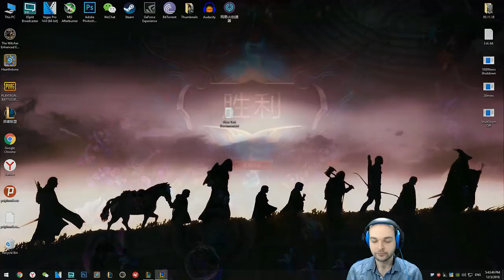Quinn Türkçe Oynanış - Earlyde Sorakaya Ezildim :( League Of Legends Çin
Quinn Oynanış Türkçe League Of Legends Earlyde Sorakaya Ezildim.

Çin'deki League Of Legends Serimiz Devam Ediyor. Seviye 30 Olana Kadar Normal Oyun ve Aram Oynayarak İlerleyeceğim Seride, Genellikle ADC İlk Seçeneğim Olacak.